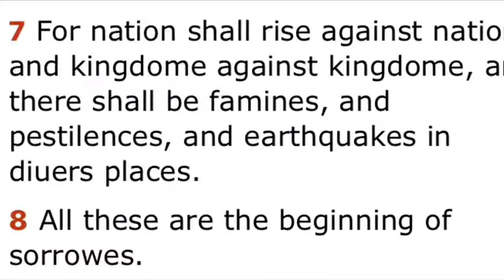Magnitude 6.9 (downgraded from 7.1)Hits Southern California Again!